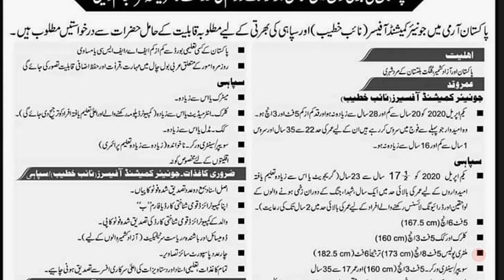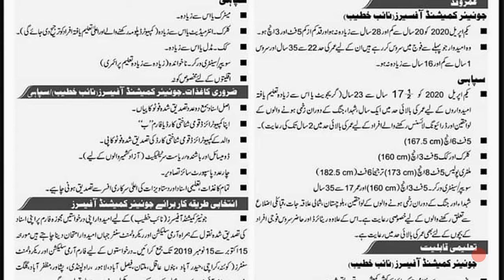Pakistan Army(Sapahi)jobs|Pak Army Soliders jobs 2019|join Pak Army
Latest new jobs in Pakistan army Soliders jobs 2019 new jobs in Pakistan latest 2019.